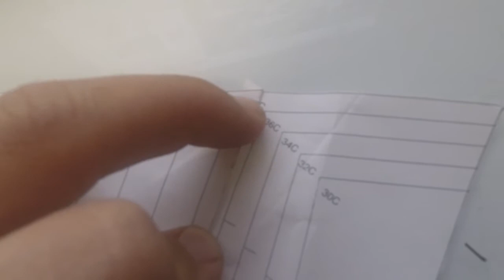Bra making| back band to cradle problems #1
You might come across this problem when constructing a bra.